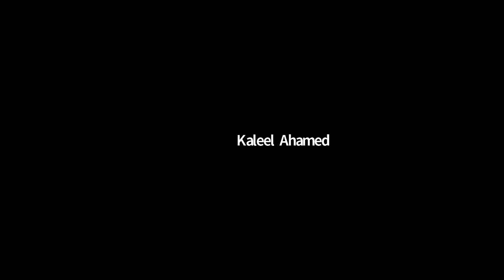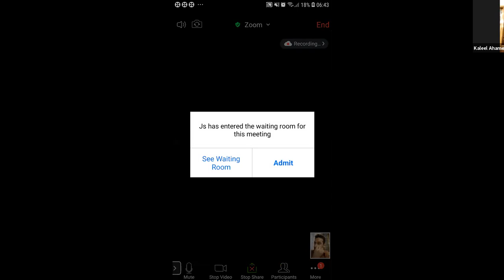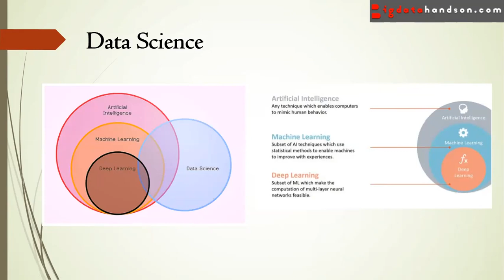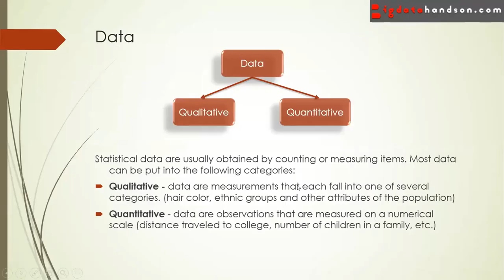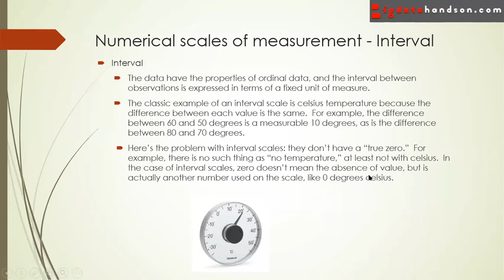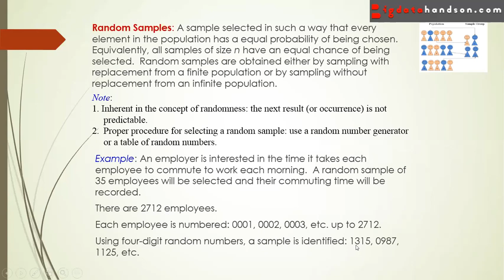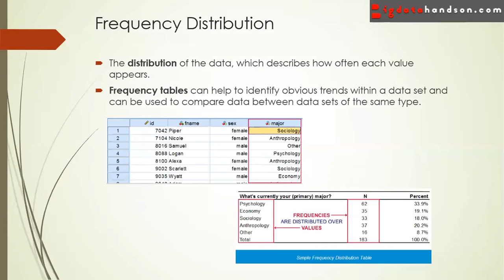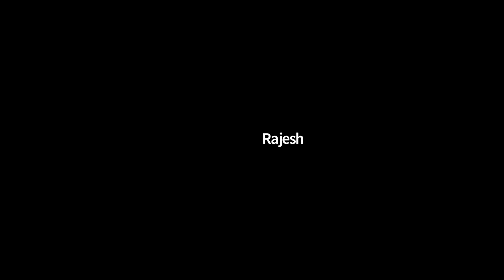Introduction to Artificial Intelligence Part 1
50 Free online session on Artificial Inteligence /Machine learning / Deep learning /Reinforcement Learning session Part 1 to Part 50
Pass code: 123

Time : 6.30 am - 7.30 am (Indian Time)
Date and time : Nov 13th 2020 to Jan 02nd 2021
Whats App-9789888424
Trainer : Irfan /Dinesh / Kaleel

Nov 13th 2020:

Day 1: Basics of Artificial Inteligence /Descriptive Statistics

Day 2-Inferential Statistics
Day 3:Probability Distribution
Day 4:Python-Setting up Environment Data Types,Variables,Oparators
Day 5:Python Control Structures *if clause *Loop *Jump Statements
Day 6:Python *Sequence Data Types *String Manipulation
DAY 7:Python  *List*Tuple
Day 8:Python *Sets *Dictionary
DAY 9:Python Functions *User defined *Build in *Lambda *Recursion functions
DAY 10:Python *iterators and genertors *Exception Handling *try except final *File reading writing
Day 11:Python *class and objects *types of variables  *types of methods  *constructor
Day 12:Python *inheritance*polymorphism*Method overloading*Method overriding *operator overloading
Day 13:Python *Modules*some usefull modules *Data Base connectivity
Day 14:Python *Numpy *Matplotlib*Seaborn *Pandas
Day 15:Machine Learning *Introduction to Machine Learning *Types of Machine Learning *Data Preparation
Day 16:Machine Learning  *Simple Linear Regression *Multiple Linear Regression
Day 25:Machine Learning Part 25 |Mean Shift |Hierarchical Model
Day 26:Machine Learning Part 26 | Mean Shift |Association Rule | Apriori |Eclat
Day 27:Machine Learning Part 27 | Dimensionality Reduction | PCA
Day 28:Machine Learning Part 28 | Linear Discriminant Analysis(LDA) |Kernel PCA
Day 29:Machine Learning Part 29 | Model Selection | Boosting
Day 30:Introduction to Deep Learning on AI - Part 30 |Artificial Neural Networks ANN (keras)
Day 31:Deep Learning on AI - Part 31 | Convolutional Neural Networks (keras)
Day 32:Deep Learning on AI - Part 32 | Recurrent Neural Networks RNN (keras)
Day 33:Deep Learning on AI - Part 33 | Tensorflow | Artificial Neural Networks(Tensorflow)
Day 34:Deep Learning on AI - Part 34 | Convolutional Neural Networks(Tensorflow)
Day 35:Deep Learning on AI- Part 35 | Recurrent Neural Networks(Tensor flow)
Day 36:Deep Learning on AI - Part 36 | Auto Encoders
Day 37:Deep Learning on AI - Part 37 | Generative Adversarial Networks(GAN) -Project
Day 38:Deep Learning on AI - Part 38 | Transfer Learning
Day 39:Object detection Open CV - Part 39 | Deep Learning Project
Day 40:Deep Learning on AI - Part 40 | Recommender Systems (Project)
Day 41:Natural Language Processing  - Part 41
Day 42:Natural Language Processing  Project RASA - Part 42
Day 43:Reinforcement Learning on AI- Part 43 |Upper confidence Bound | Thomson Sampling
Day 44:Reinforcement Learning on AI Markov Decision Process- Part 44
Day 45:Q-Learning |Reinforcement Learning on AI- Part 45
Day 46:Gaming Project -Deep Convolutional Q Learning Part 46
Day 47:Reinforcement Learning on AI  Part 47 | A3C
Day 48:Reinforcement Learning on AI  Twin Delayed DDPG - Part 48
Day 49:SARSA - Part 49 Reinforcement Learning
Day 50:ARIMA -Reinforcement Learning - Part 50